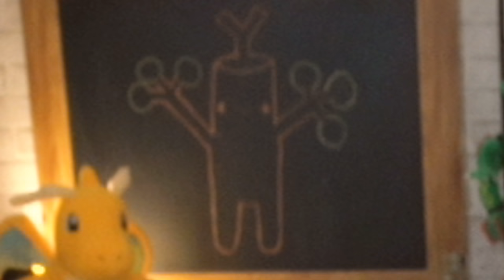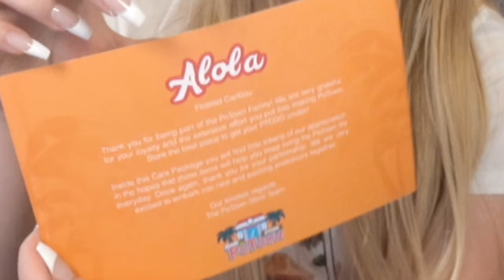Opening a Chilling Reign Pokemon Booster Box!! + NEW Studio & Updates!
Timestamps:
Intro- 0:00
Bou Updates- 0:42
Opening Surprise PoTown Box- 3:29
Opening Chilling Reign Booster Box- 8:34
Outro- 34:27